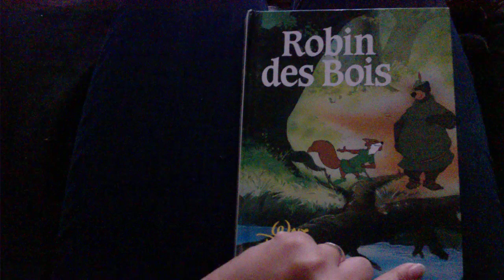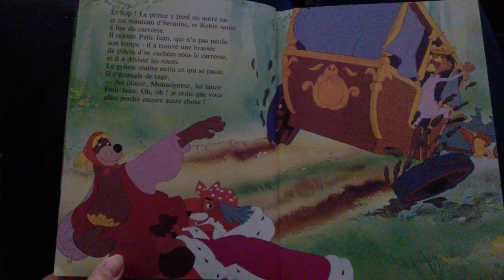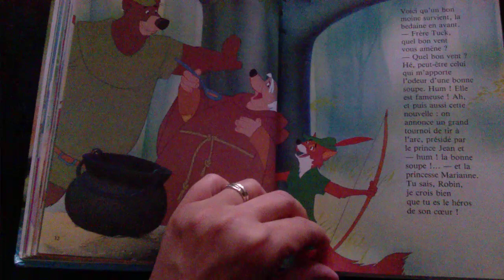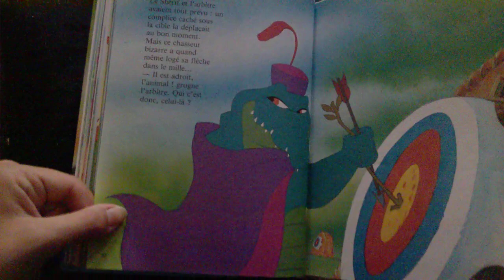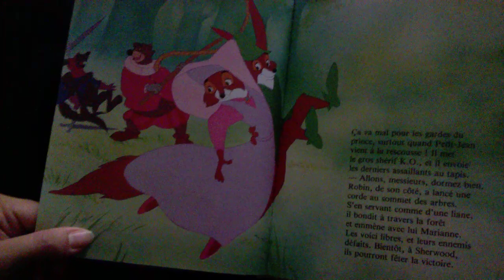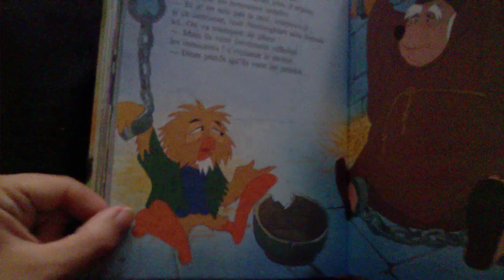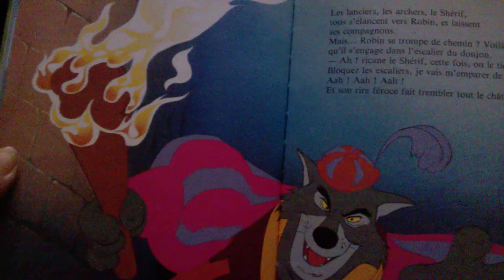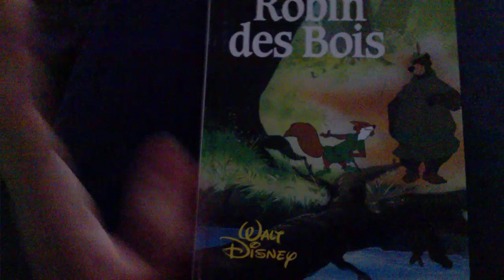L histoire de Robin des bois. Disney. Livre audio.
Je vous lis l histoire de Robin des bois.  Si vous avez aimé cette lecture aimez et partagez ma vidéo. :-) Merci!